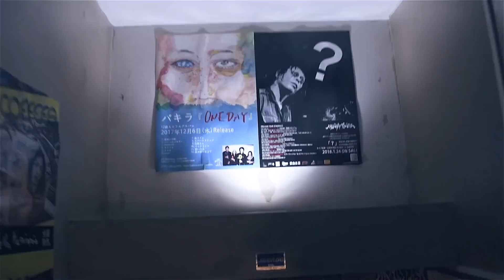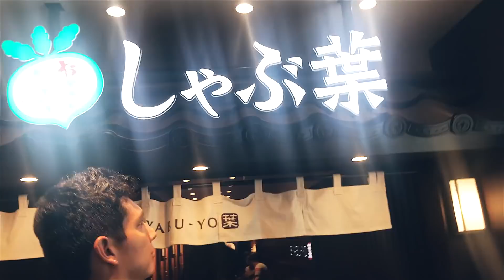Anima Tempo - THIS IS JAPAN TOUR 2018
Thanks Japan, we love you so much. See you really soon

Do you own Anima Tempo's "Primal Symmetry" (you totally should)?